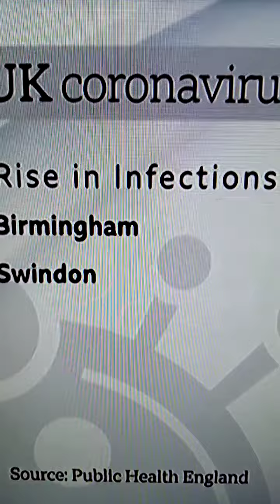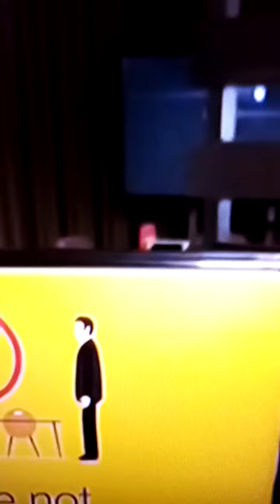28 August 2020